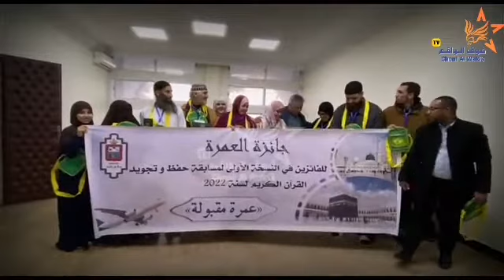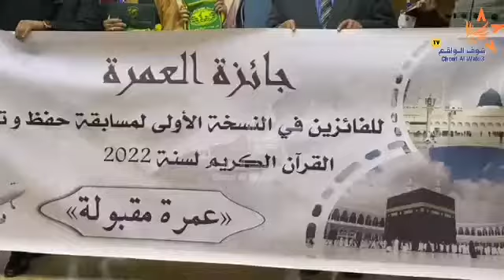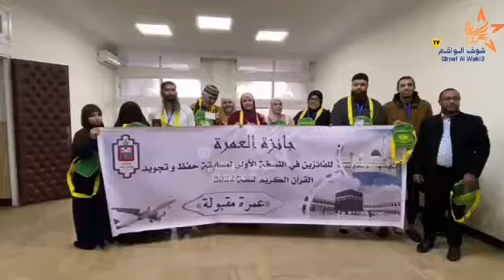تفاصيل توزيع 10 تذاكر للعمرة على الفائزين من حفظة القرٱن بالدارالبيضاء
رئيس مقاطعة مولاي رشيد يوزع عشر تذاكر للعمرة على الفائزين في النسخة الأولى من مسابقة تجويد القرٱن